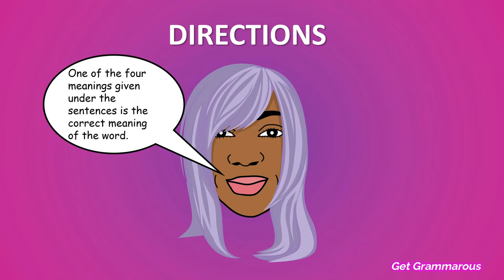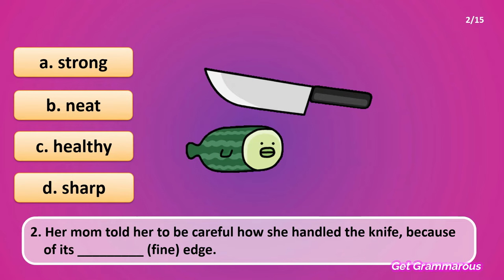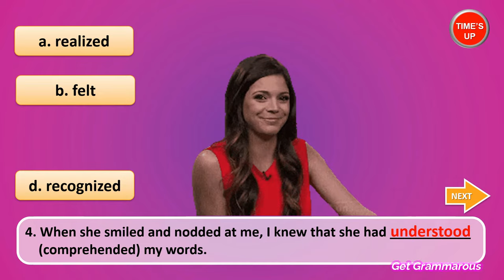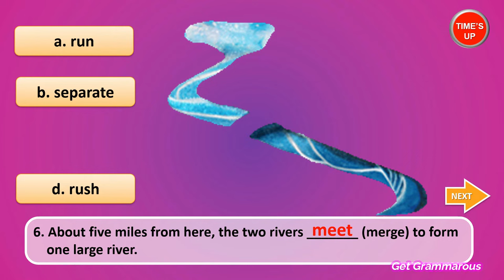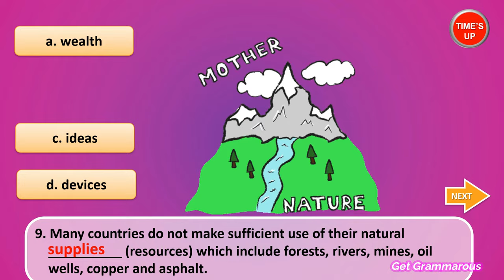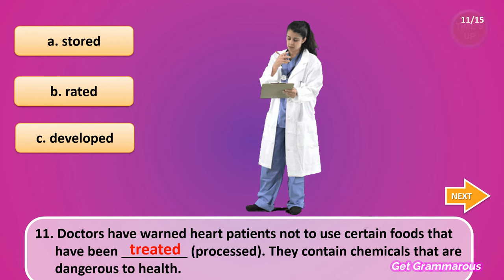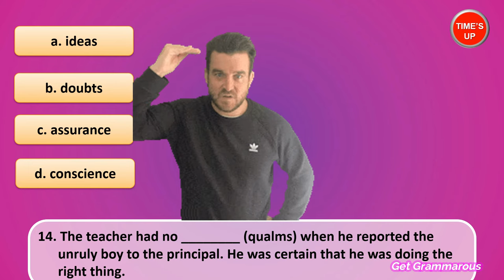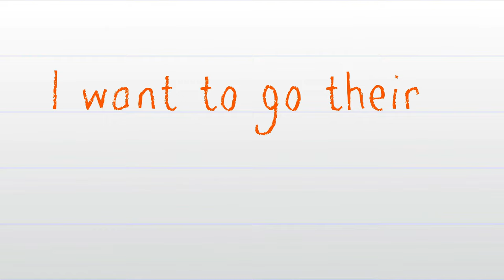CONTEXT CLUES | Using Context Clues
Context clues are hints found within a sentence, paragraph, or
passage that a reader can use to understand the meanings of new or
unfamiliar words.

 Learning the meaning of a word through its use in a sentence or
paragraph is the most practical way to build vocabulary, since a dictionary is
not always available when a reader encounters an unknown word.
 A reader must be aware that many words have several possible meanings. Only by being sensitive to the circumstances in which a word is used can the reader decide upon an appropriate definition to fit the context.

A reader should rely on context clues when an obvious clue to meaning is provided, or when only a general sense of the meaning is needed for the reader’s purposes. Context clues should not be relied upon when a precise meaning is required, when clues suggest several possible definitions,
when nearby words are unfamiliar, and when the unknown word is a common one that will be needed again; in these cases, a dictionary should be consulted.

 In this lesson, you will practice using context clues.